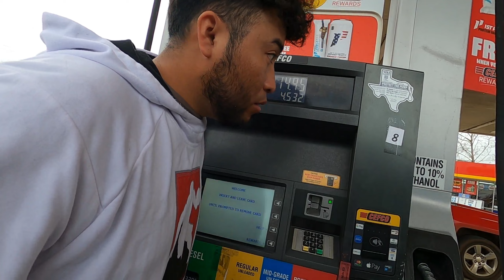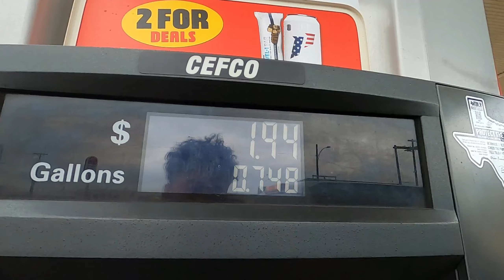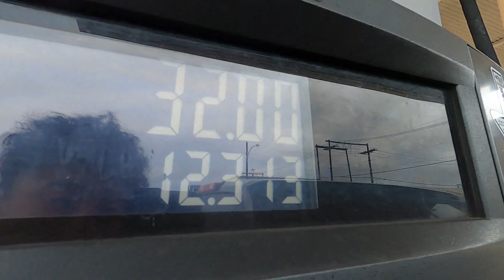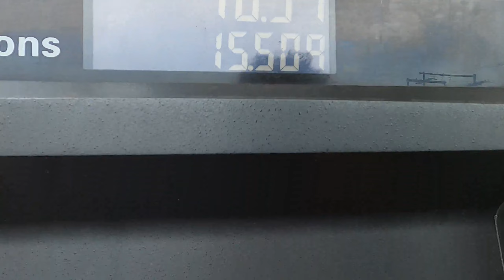un dia normal en usa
este blog trata de mi vida cotidiana que hago todos los fines de semana les comparto un poco de mi vida en cada blog esperando suvir mas frecuente mente gracias por su tiempo de corazon lo agradezco